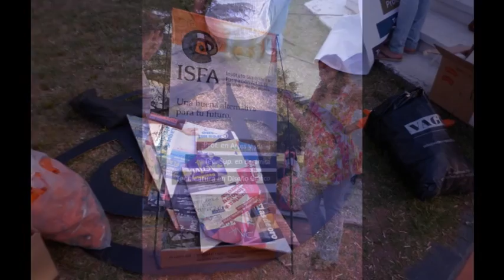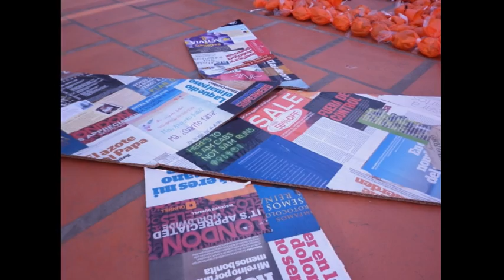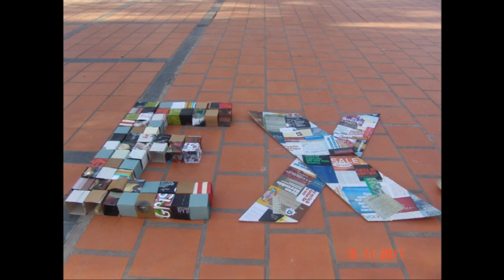Instalación Tipográfica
Los alumnos de Tipografía 2 del ISFA Escuela de Cerámica realizaron una instalación tipográfica dentro del marco de la Exposición el día martes 15 de Noviembre de 2011 en La Plaza Independencia de la ciudad de Chascomús.
El siguiente es un video del registro de la intervención urbana.